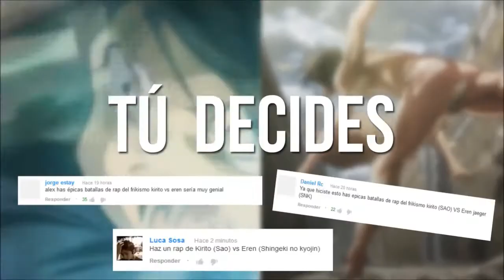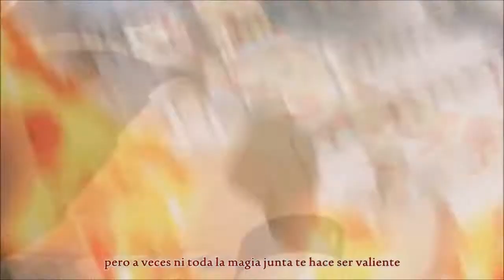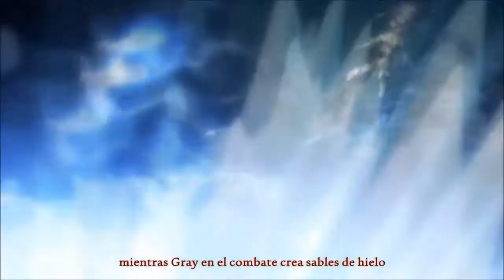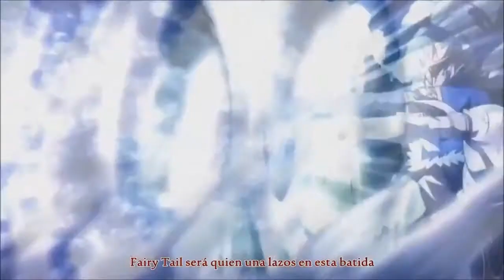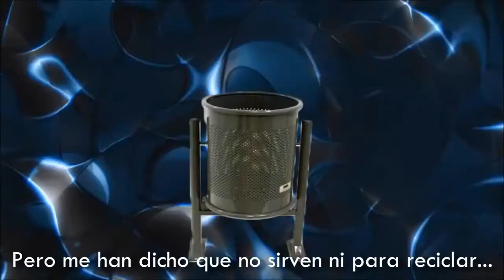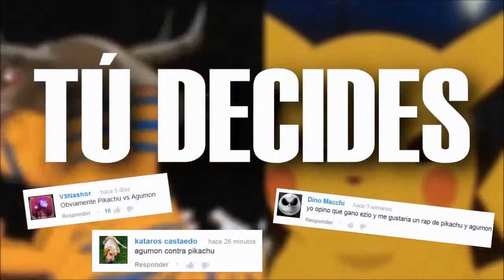LAS MEJORES VIDEOS DE RAP DEL ANIME D